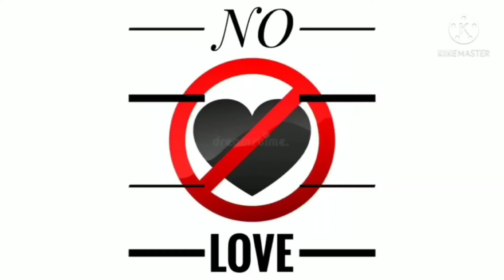𝙉𝙊 𝙇𝙊𝙑𝙀 𝙾𝙽𝙻𝚈 𝙰𝚁𝙼𝚈 ❤𝙻𝚘𝚟𝚎𝚛 𝚜𝚝𝚊𝚝𝚞𝚜 𝙑𝙞𝙙𝙚𝙤.. 𝙅𝙖𝙞 𝙝𝙞𝙣𝙙